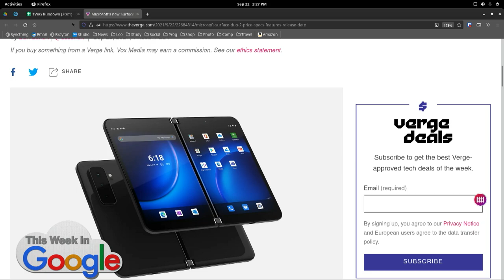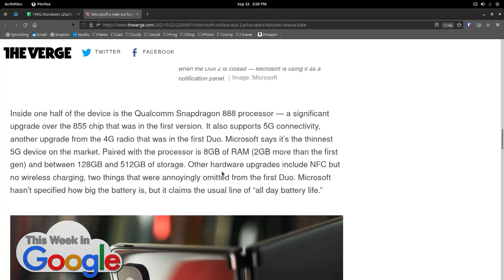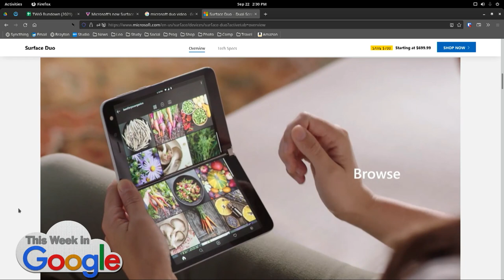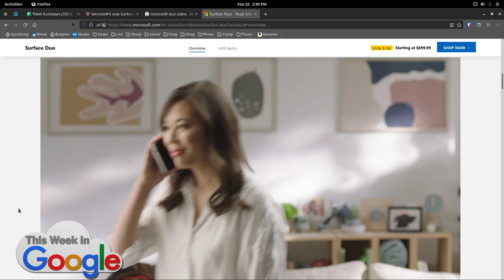Microsoft's Surface Duo 2 Gets Better Specs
On This Week in Google, Leo Laporte, Stacey Higginbotham, Ant Pruitt, and Jason Howell preview the new Microsoft Surface Duo 2 to see if the changes from last year's model might solve the problems from before.

Hosts: Leo Laporte, Stacey Higginbotham, Ant Pruitt, Jason Howell